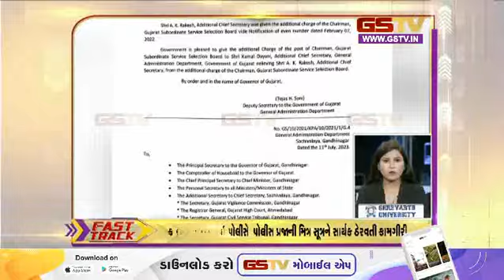Fast Track : ગુજરાતના સમાચાર | (12-07-2023) | Gstv Gujarati News